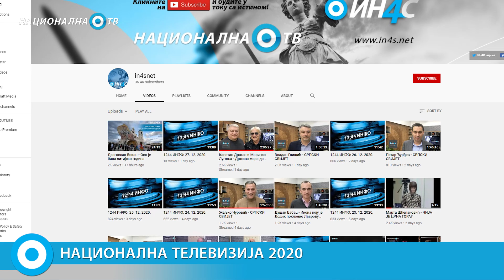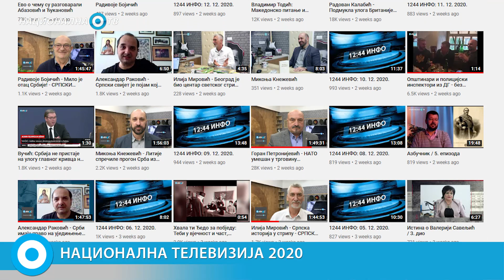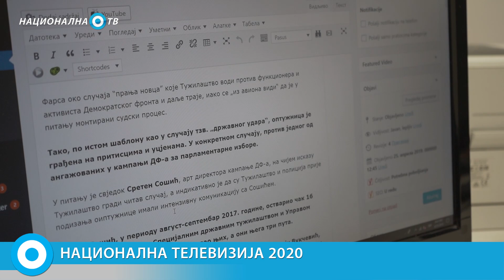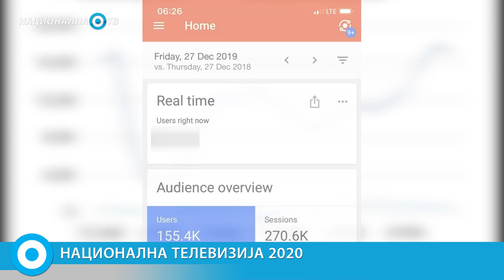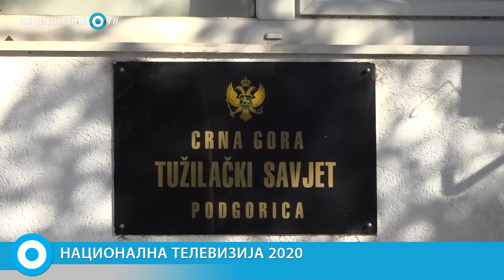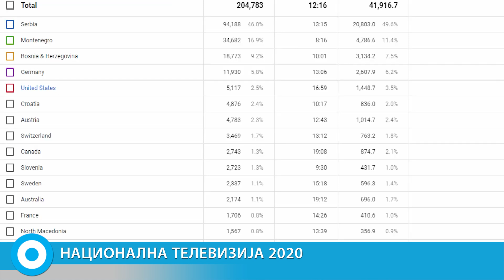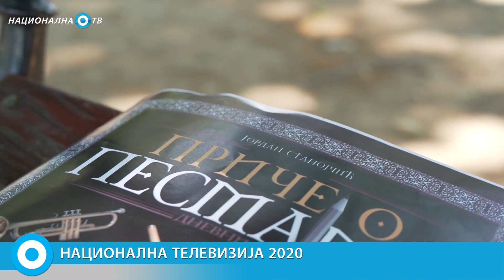Само је небо граница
ИН4С Национална ТВ - најпосећенији инфо канал на Балкану